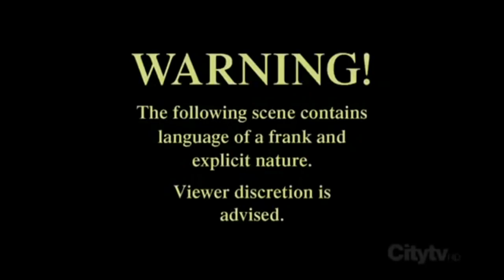O vídeo dos inscritos sla qual parte